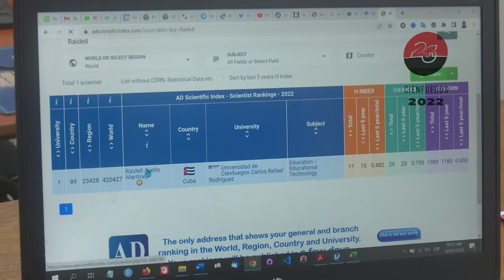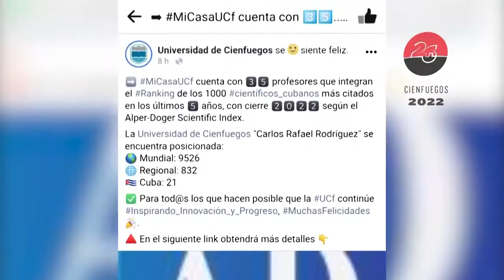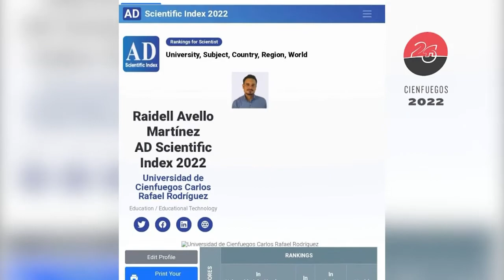Investigadores de Cienfuegos posicionados en rankings de científicos de universidades del mundo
Nuevos investigadores cienfuegueros lograron ubicarse en el ranking de posicionamiento de científicos de Universidades en el mundo.  Ese resultado evidencia el quehacer de los profesionales para inspirar la innovación así como el progreso dentro y fuera de la academia en Cienfuegos.